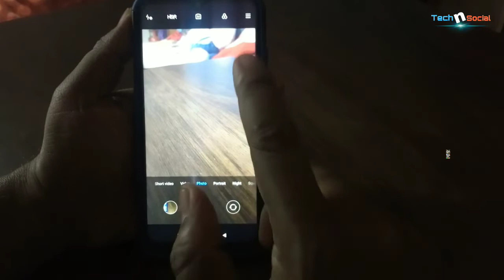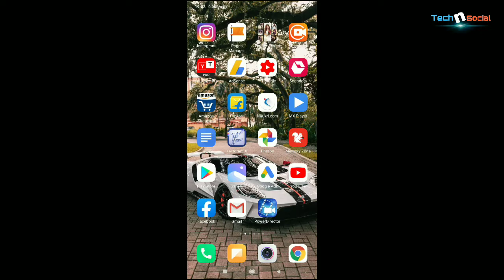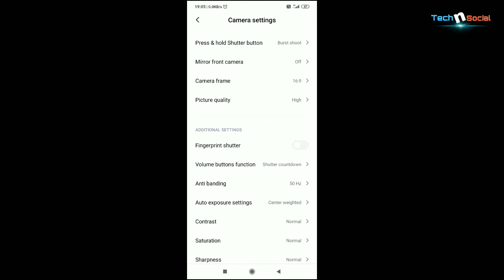How to Stop Mirror Text Effect in Selfie | Mirror Selfie Image Setting Kaise Kare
How to Stop Mirror Text Effect in Selfie, Mirror Selfie Image Setting Kaise Kare, How to Stop Mirror Effects on Any Android Mobile, सेल्फी में TEXT उलटा दिखता तो, Front camera mirror image, Stop Front Facing Camera Mirroring in Redmi Note 3, Front Camera Flip or Mirror, front camera mirror image android, xiomi redmi note 3, MiUi Tutorial, How to change Front Camera MIRROR, turn off mirroring on xiomi redmi note 7 pro